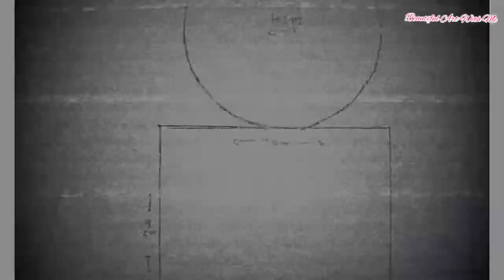How to draw a girl with beautiful braid back side sketch || for beginners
In this channel I also try to show the easiest way of drawing.From here you can improve your drawing skills.Hope you can enjoy my videos.